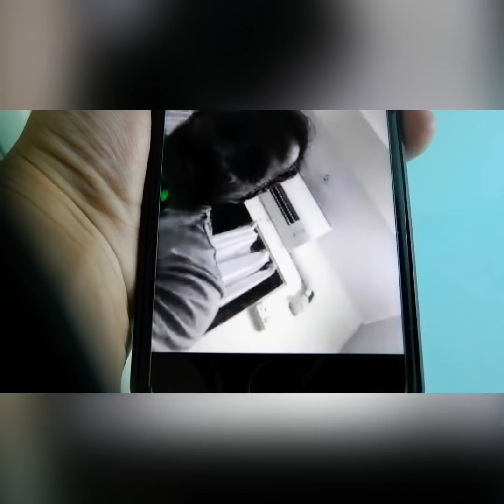VLOG DI PADANG || Kumpul2 sama keluarga